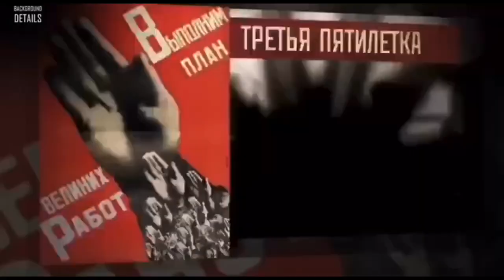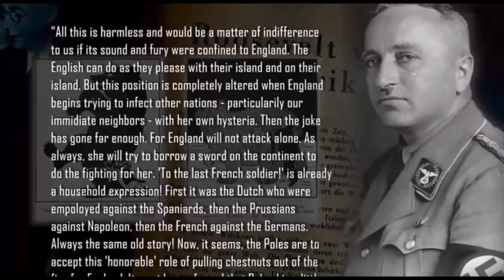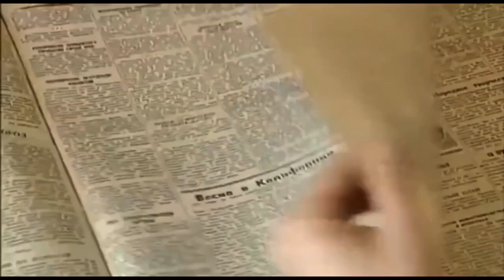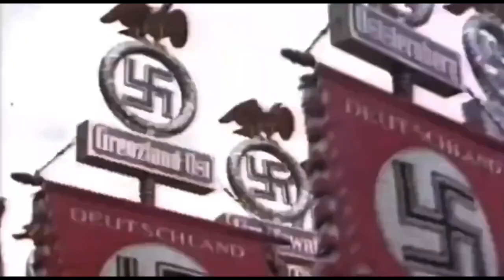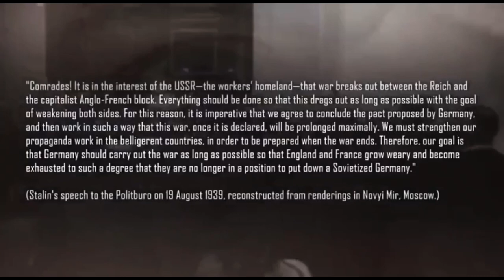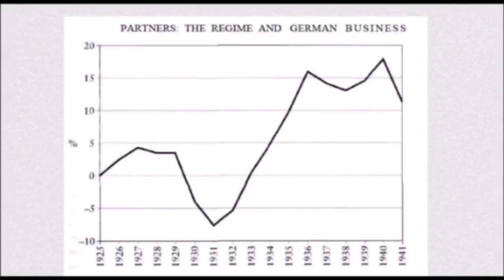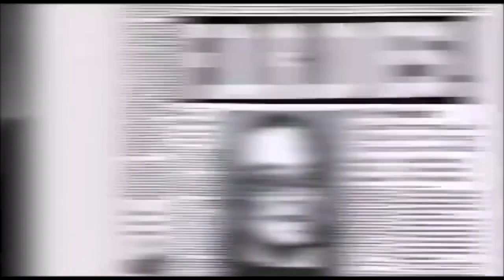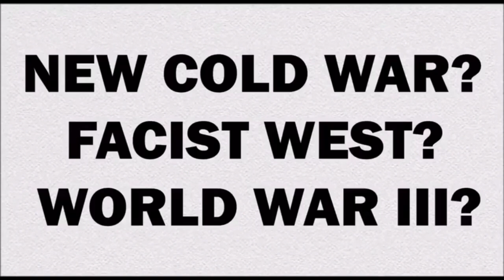What If Operation Barbarossa Never Happened? [Alt History, not Hate Speech]